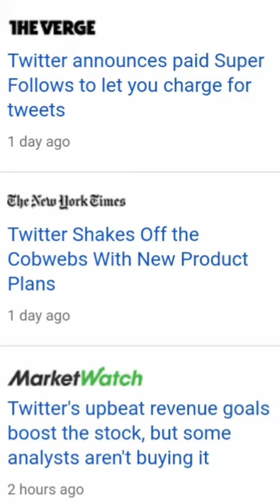Big Youtuber Summary - Combat Wombat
I love ya shit Combat Wombat. (Sexual Intent: Unknown)